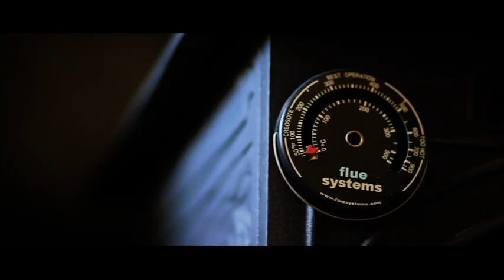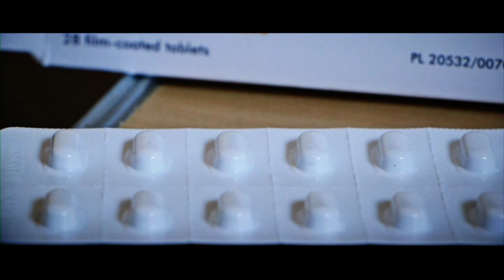Understanding fuel poverty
What is fuel poverty? Today, over 6 million households in the UK can't afford to keep adequately warm in winter, often as a result of poor insulation standards and inefficient heating in their homes. A persistently cold home can lead to misery, ill health and social isolation.

This is the first of four short films made by the Centre for Sustainable Energy (CSE) as part of the 'Coping with Cold' project.

We’re the Centre for Sustainable Energy, a charity supporting people and organisations across the UK to tackle the climate emergency and end the suffering caused by cold homes.